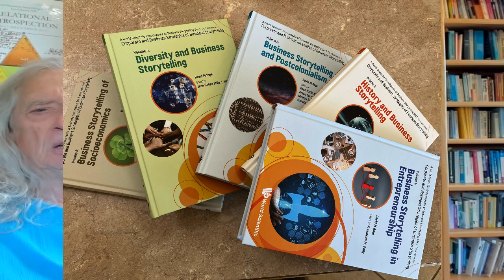Congrats to Dr. Pelly - What is GAIA Entrepreneurship? with comedy routine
David Boje, interviews Professor Duncan Pelly about his just released Value of Business Storytelling in Entrepreneurship by World Scientific Press

Get your Sample Chapter(s)
Introduction to Business Storytelling in Entrepreneurship: A Story of Entrepreneurial Together Telling and A Thank You to the Authors